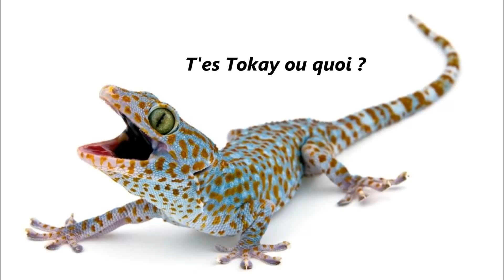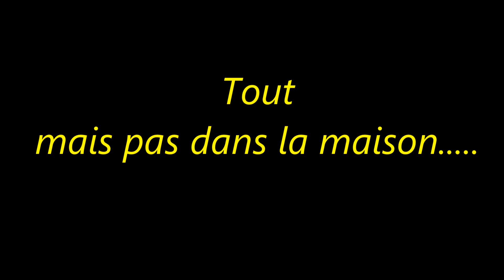T'es Tokay ou quoi ?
Ceux qui sont venus en Isan on souvent entendus son cri sans jamais le voir..Voila pour eux - le fameux Tokay - qui hante les maisons - laissant en souvenirs leurs déjections - proportionnelles a leur taille..Tout comme les Greens snakes - le Tokay est interdit de séjour a la maison...du moins on essaye !
A bientôt en Isan? JC/ NONTAYA